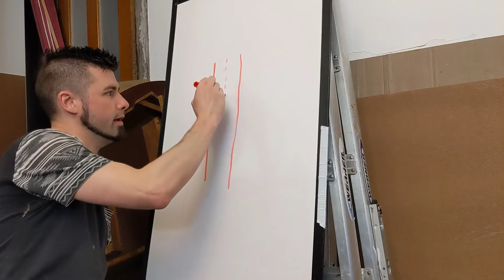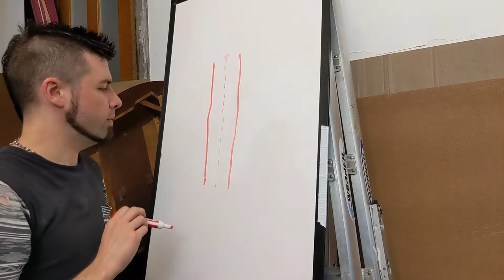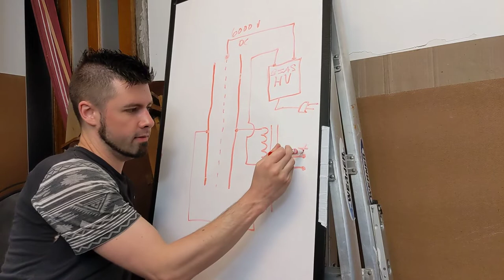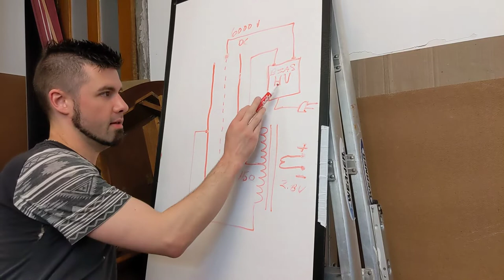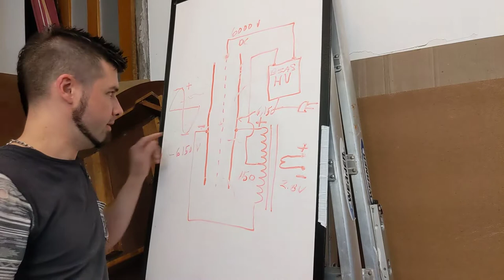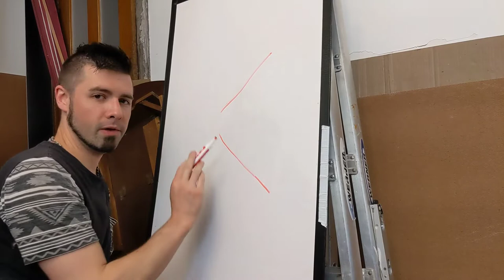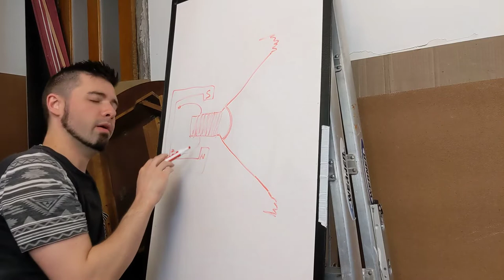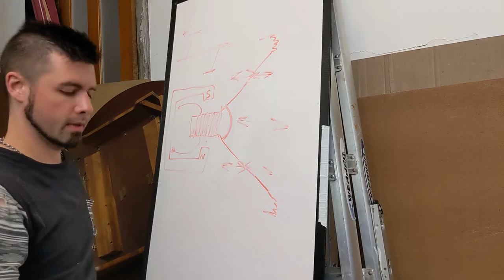How an Electrostatic Speaker Works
Electrostatic speakers are quite a bit different from "normal" electromagnetic speakers. How do they make sound using "static" electricity?